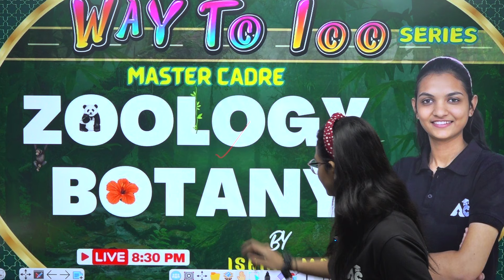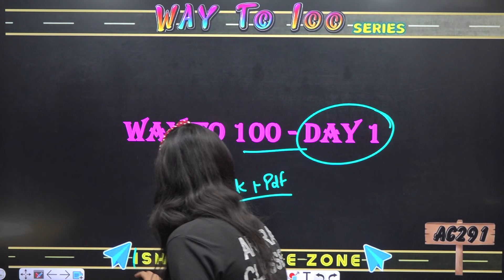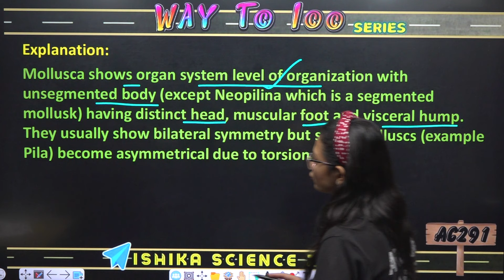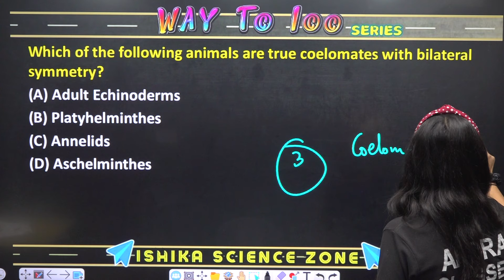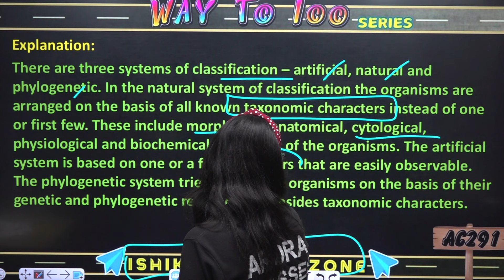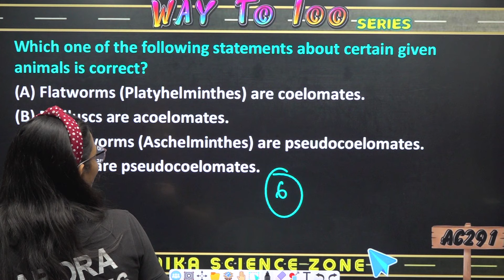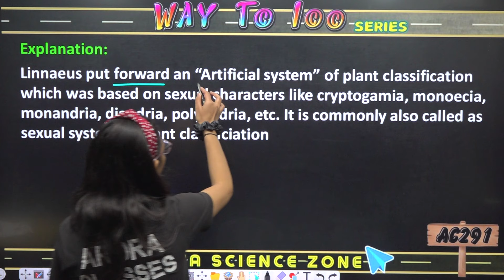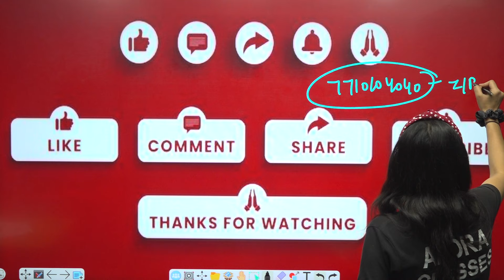Way To 100 Series | Special For Master Cadre Zoology & Botany | By Ishika Mam | Live 8:30 Pm | #1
For Free Career Counselling:
Visit Arora Classes Bathinda: